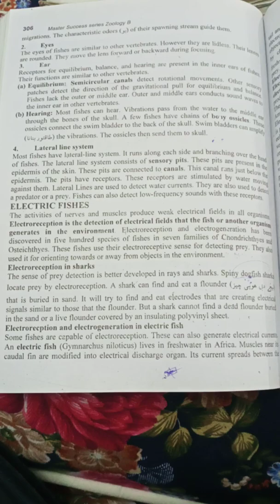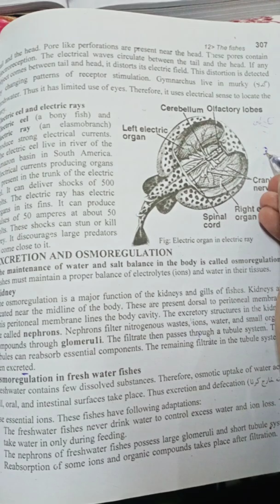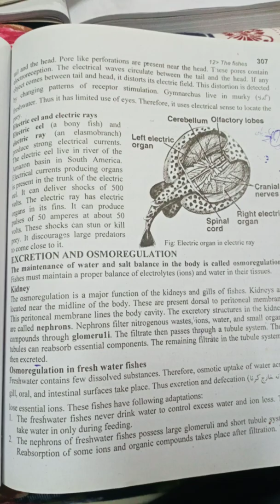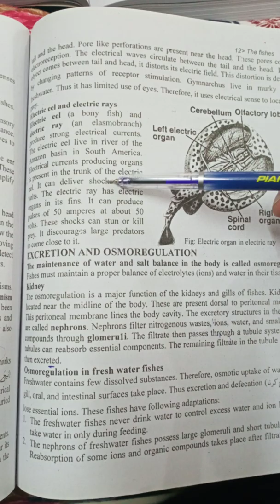Electroreception and electrogeneration in electric fish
In this video i want to describe you about that how electric fishes generate there electric current.